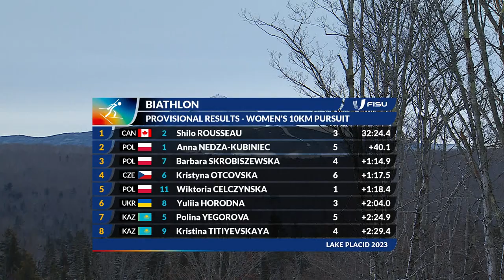News Day 7 Biathlon Men's 10km Pursuit LakePlacid2023